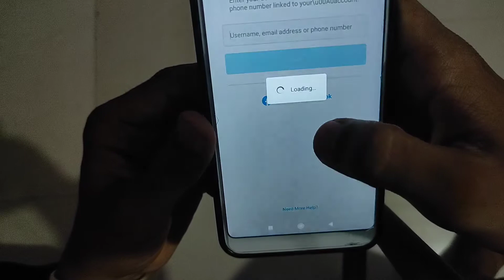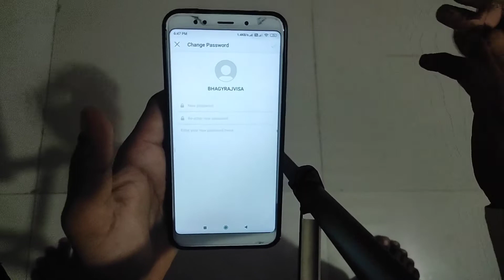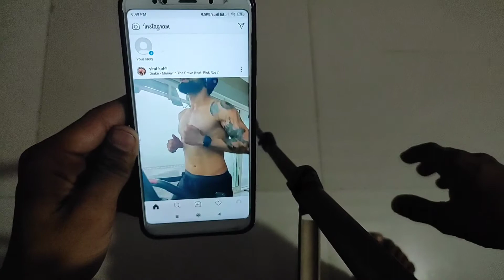Instagram password bhul gaye to kya kare | Instagram ka password kaise change kare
Hi

  About this video :- iis video mein mene bataya hai ki aap Instagram apne Instagram account ka password bhul gaye ho to kaise usse change kar sakte ho jiski poori detail maine is video me di hai ummid hai aapko video pasand aayegi

instagram password bhul gaye to kya kare 2020
instagram password bhul gaye to kya kare without phone number
instagram password bhul gaye to kya karen
instagram password bhul gaye to kya kare facebook
instagram password bhul gaye to kya kare iphone
instagram password bhul gaye to kya kare iphone me
instagram password bhul gaye to kya karna
how to change instagram password without email and phone number
how to change instagram password when forgot old password
how to change instagram password forgot old one